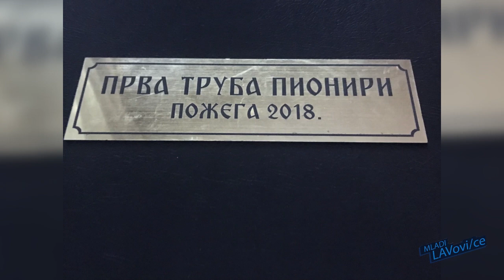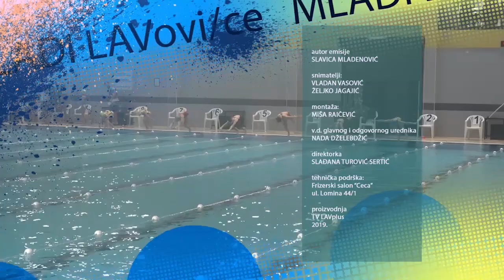MLADI LAVOVI 12. 04. 2019.